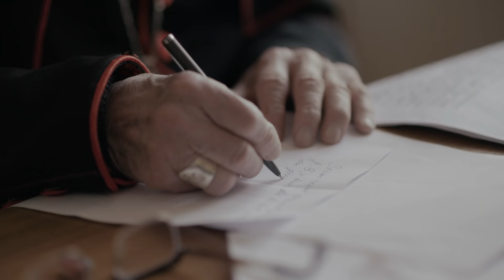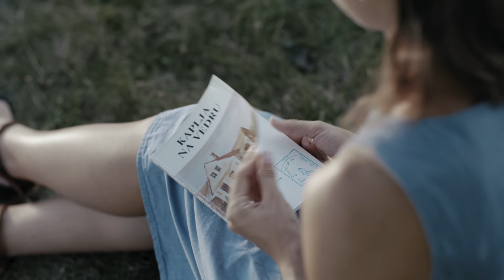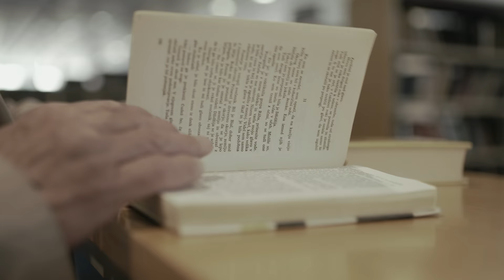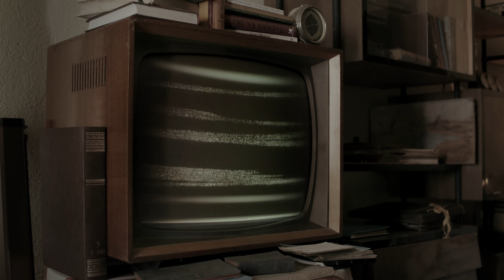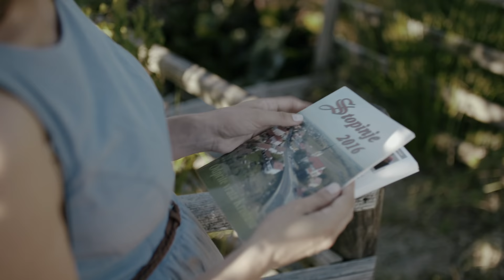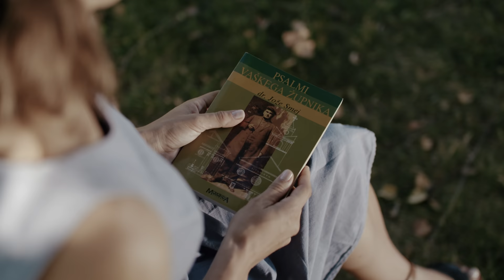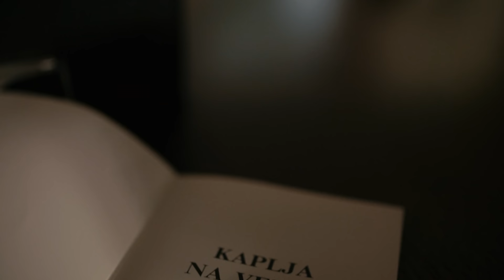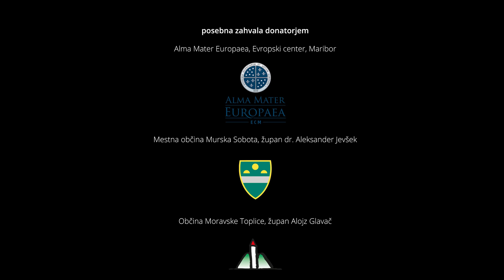KAPLJA NA VEDRU (A Drop in a Bucket) - igrano-dokumentarni film o škofu Smeju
Prekmurski rojak iz Bogojine, upokojeni mariborski pomožni škof dr. Jožef Smej je izredna osebnost našega časa. Njegovo delo daleč presega njegovo poklicno in krajevno sfero. Bibliografija njegovih del zajema  naslove s teološkega, zgodovinskega, jezikovnega, literarnega in še kakšnega področja. Bil je ustanovitelj in urednik zbornika Stopinje, ki izhaja od leta 1972. Napisal je več knjig o zgodovini prekmurskih krajev in o njihovih velikih ljudeh. Njegova živa beseda še danes mnoge nagovarja in ljudi usmerja k dobremu, lepemu, poštenemu, človeškemu.

A Drop in a Bucket is a docudrama that depicts the rich personality of Bishop Smej and presents his vivid testimony about the time he lived in and the work he accomplished.

Leto produkcije: 2016
Producent: Lojze Kozar ml., Škofija Murska Sobota
Izvršna producentka: Jolanda Pinterič
Igralci: Blaž Setnikar, Peter Boštjančič
Pripovedovalka: Lucija Firbas
Režiser, montažer, direktor fotografije: David Sipoš
Scenarist: Matjaž Feguš
Skladatelj in oblikovalec zvoka: Tim Žibrat